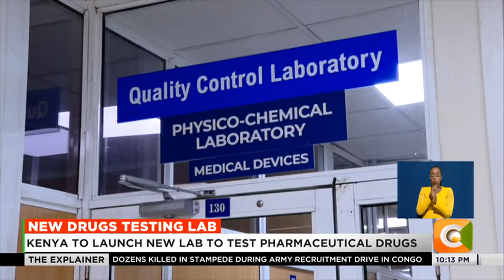Kenya to launch new lab to test pharmaceutical drugs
Kenya has made great strides in dealing with substandard and counterfeit medicines in the market following the establishment of a Pharmaceutical Microbiology laboratory. According to the World Health Organisation, over 100,000 deaths are reported annually in Sub-Saharan Africa due to the use of substandard and falsified medical products. The lab, by the Mission for Essential Drugs and Supplies (Meds), is set to bolster testing for microbial contamination and ensure access to quality, safe and effective medicines. Serfine Achieng’ Ouma gives you an inside view of this lab ahead of its official launch on Wednesday.